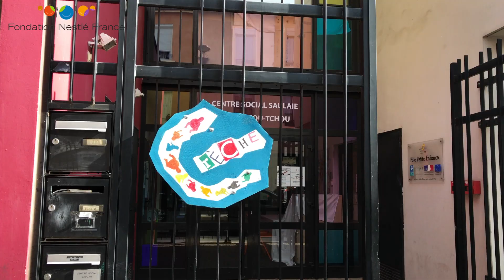Nids d'Or 2017 : l'association Sens & Savoirs pour la diversification alimentaire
Chaque année la Fondation Nestlé France récompense les acteurs de terrain pour leur engagement en faveur de la culture alimentaire française. L'association Sens & Savoirs fait partie des lauréats 2017 pour ses ateliers favorisant la diversification alimentaire alimentaire